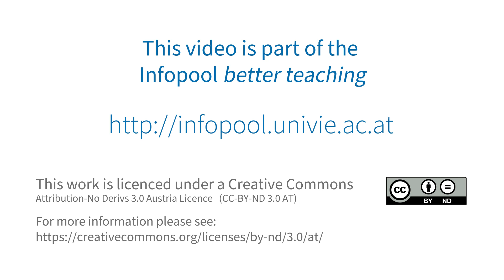Sylvia Mieszkowski: Time Management | Students Leading a Discussion (5/8)